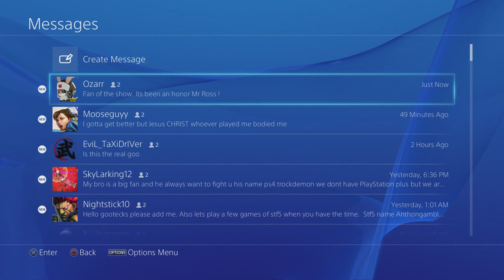BRAIN = OFF ft. RICKI ORTIZ! The Excellent Adventures of Gootecks & Mike Ross Ep. 114 (SFV)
938 Views - Mar 19, 2024

Can't wait every Sunday? Watch ALL episodes before they hit YouTube!

Gootecks & Mike Ross take Excellent Adventures on the road to Northern California for a special All-Star set of episodes featuring some of the area's finest players! Ricki Ortiz dazzles with Chun-Li, Filipino Champ dominates with Dhalsim, and Fourwude guides the guys on the proper way to play Ryu!

NEW T-Shirt!